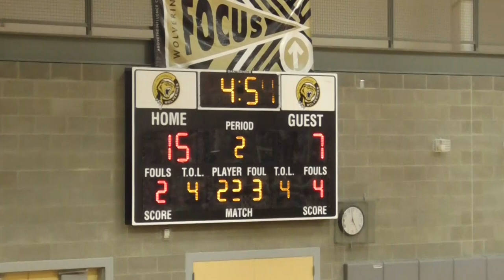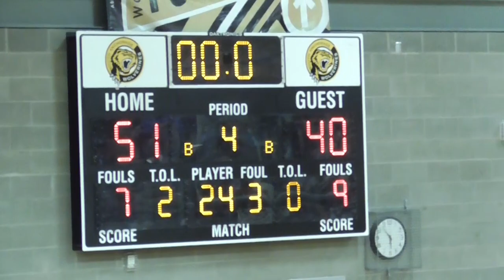SOUTH WOLVERINES VS MONROE RAMS - 2022 O'BRADY'S INVITATIONAL | CHAMPIONSHIP GAME